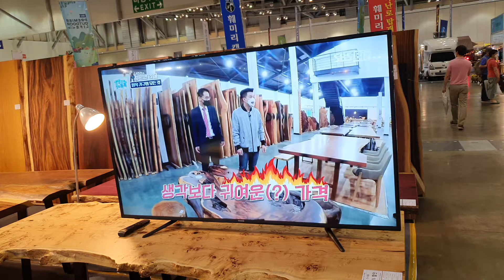부산 건축박람회 🏕⛺🥾모습